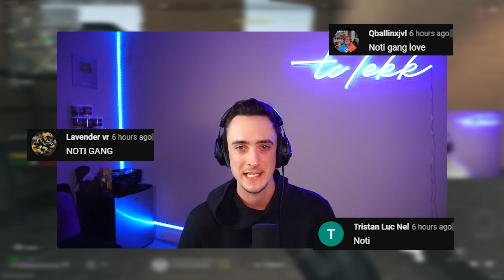the *META* RPK is INSANE on ASHIKA ISLAND! (Ashika Island Warzone)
0:00 Intro
0:20 RPK Gameplay